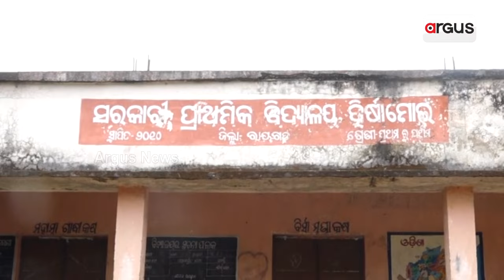ଦୁର୍ଗମରେ ଅପହଂଞ୍ଚ ରାଜ୍ୟ ସରକାରଙ୍କ ଯୋଜନା || Rayagada || Underdevelopment || Odisha Government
ରାଜ୍ୟରେ ବିଜେଡି ସରକାରର ଚବିଶ ବର୍ଷ ଶାସନ ପରେ ମଧ୍ୟ ଉପାନ୍ତ ରାୟଗଡା ଜିଲ୍ଲାର ଅନେକ ଦୁର୍ଗମ ଅଞ୍ଚଳରେ ଲୋକଙ୍କ ନିକଟରେ ପହଂଚି ପାରିନି ମାଳ ମାଳ ସରକାରୀ ଯୋଜନା। କେବଳ ପ୍ରସାର ପ୍ରଚାରରେ ସୀମିତ ରାଜ୍ୟ ସରକାରଙ୍କ ଯୋଜନା । ରାୟଗଡା ଜିଲ୍ଲାରୁ ଦେଖିବା ଏହି ରିପୋର୍ଟ